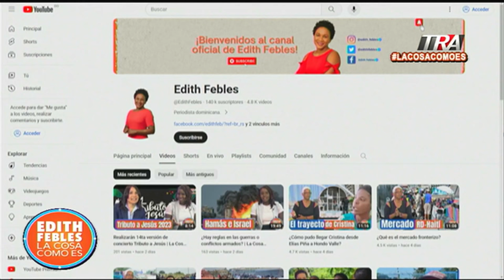Joven detenida por provocar conflictos con 𝕒𝕣𝕞𝕒𝕤 en dos escuelas públicas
Canal Oficial Periodista Edith Febles